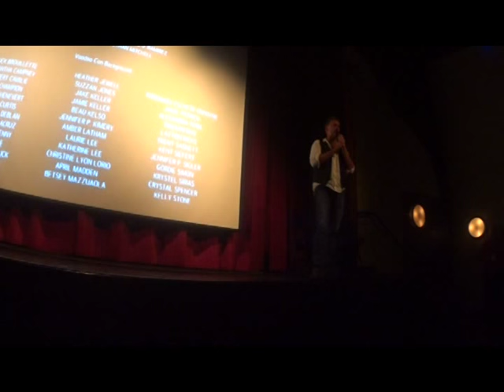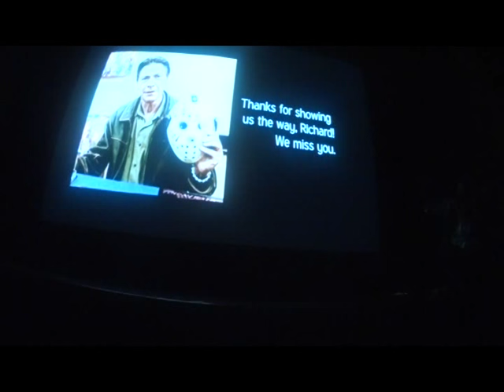Smothered Q&A w/John Schneider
This is a Q&A that John Schneider did after the screening of his movie "Smothered" in Tyler, TX on 10-24-15 at the Liberty Theatre.